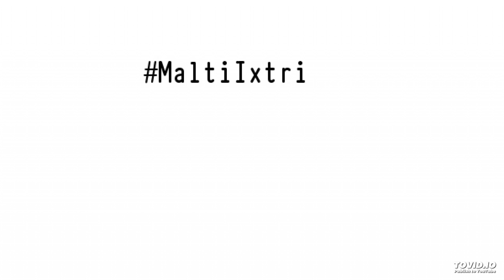Thrive will be joining Delta_Summit the Malta's official Blockchain and Digital Innovation event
Thrive will be joining Delta_Summit the Malta's official Blockchain and Digital Innovation event, among the companies participating. Save the date and meet us in blockchainisland ! @Delta_Summit